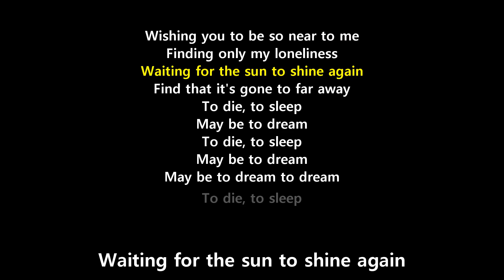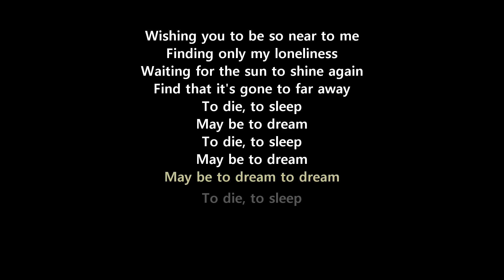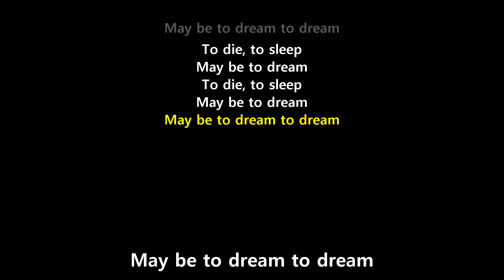Adagio (Lyrics) - New Trolls